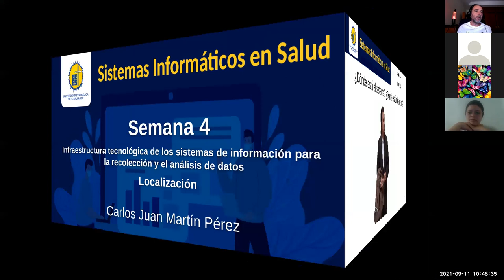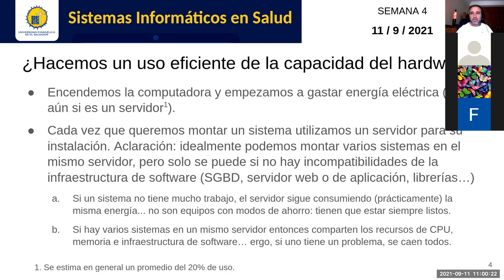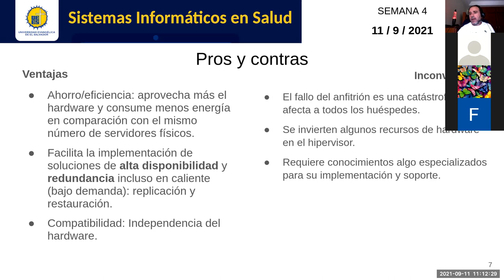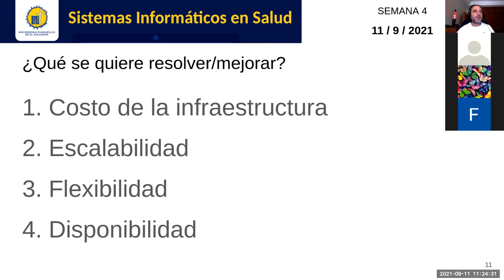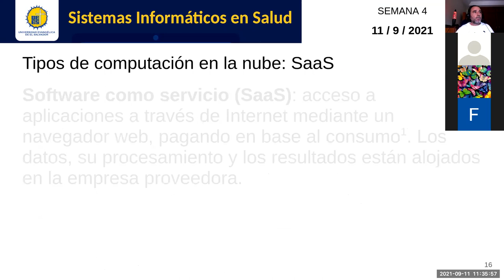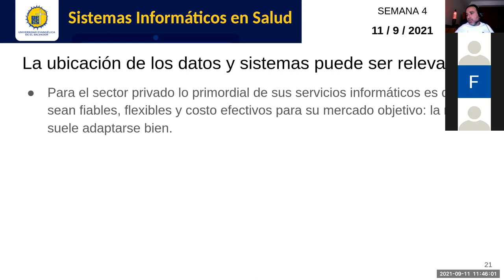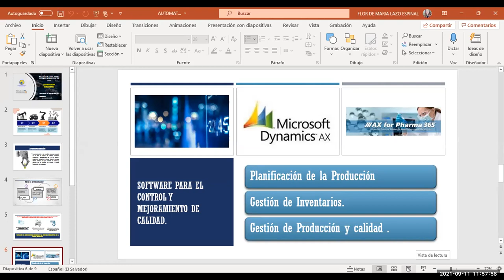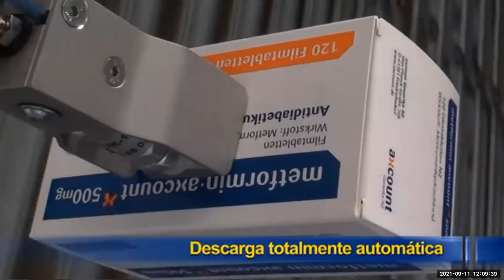Sistemas de Información en Salud - Jornada 4: Infraestructura tecnológica, localización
Sesión sincrónica #4 de la asignatura. Docente: Carlos Juan Martín Pérez. Ubicación de los sistemas de información y sus datos: local, concepto de nube.